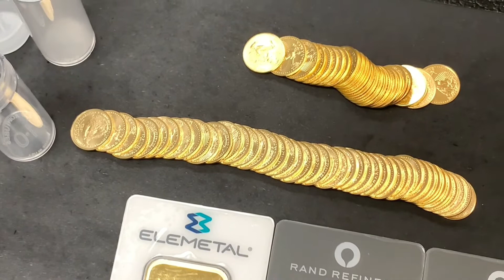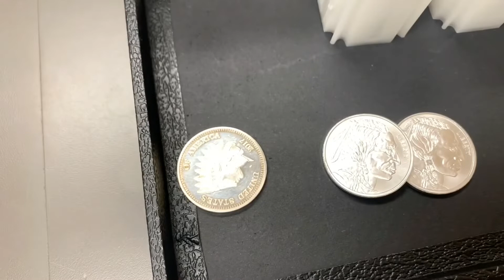Inventory Available - January 5th! | Coinhuskers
Greetings,

This is Coinhuskers inventory available for January 5th!

Location:
Modern Work
8790 F Street Suite 429

Intro video from Download after effects and template